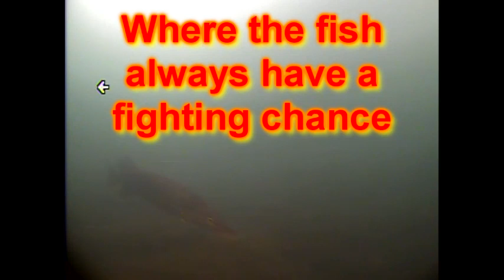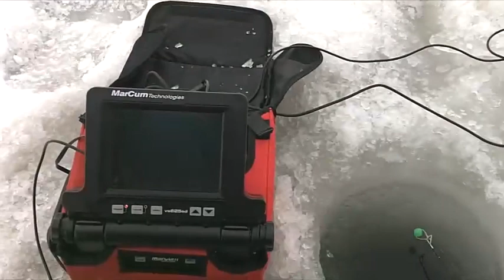Icehole Adventure #4 for 2013 - Green Bay Whitefish - NFN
My friend Troy let me tag along on a fishing adventure to Green Bay on Lake Michigan. January 27th, 2013
This video shows underwater footage of the fish swimming around,  two mud puppys on bottom, and I show how I like to prepare fresh whitefish in the microwave.  Enjoy